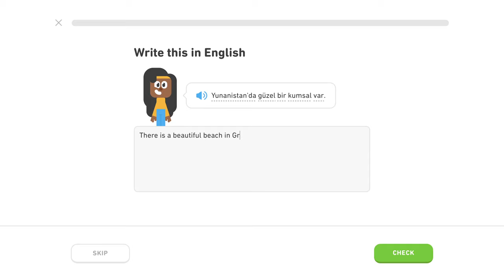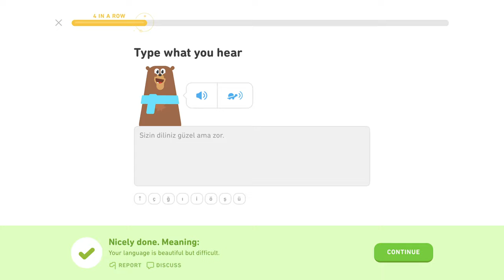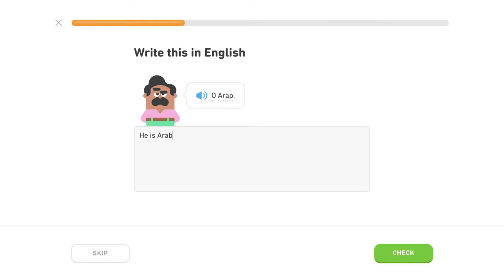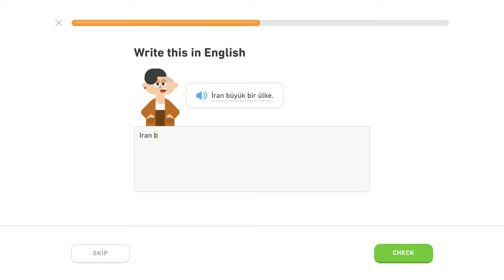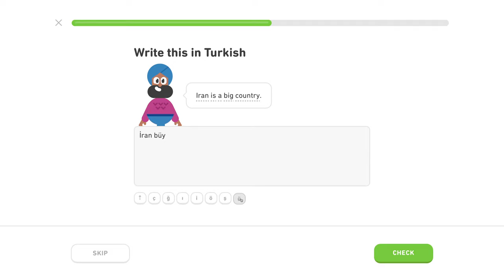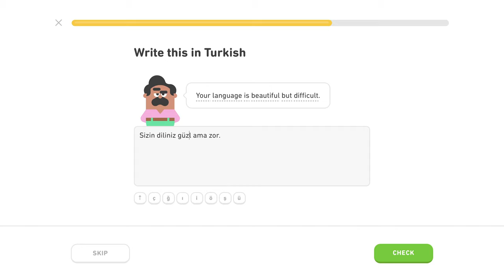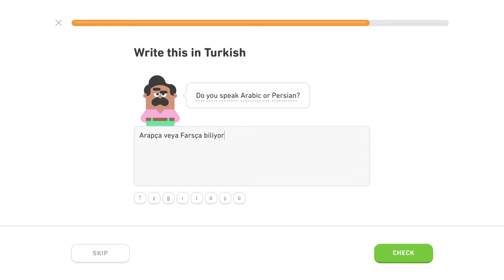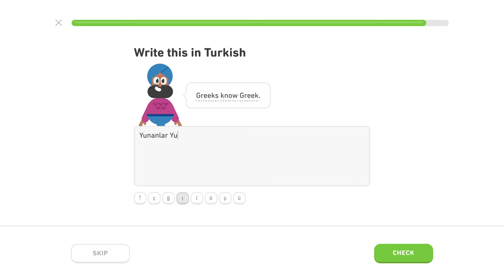🇹🇷 Národy - Level 4/5, lekcia 1/5 - Turecky s Yetim